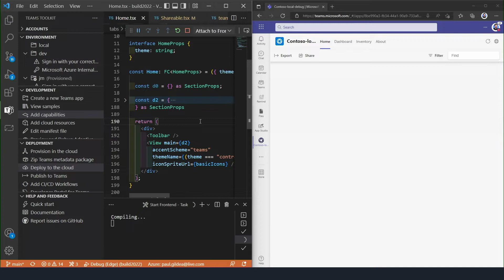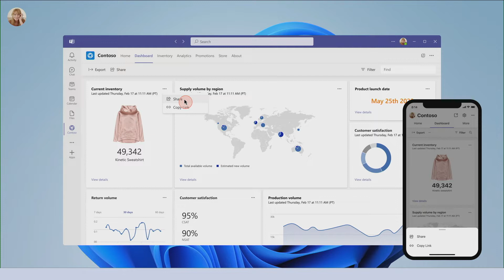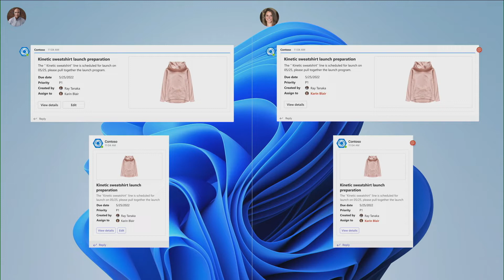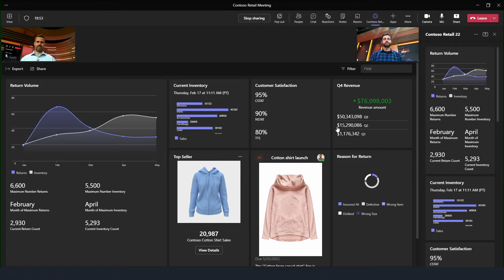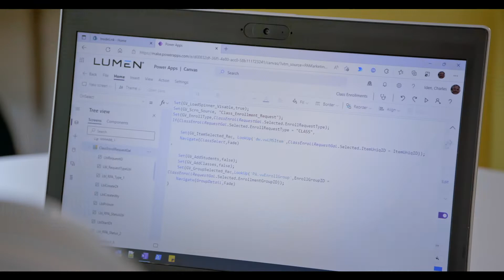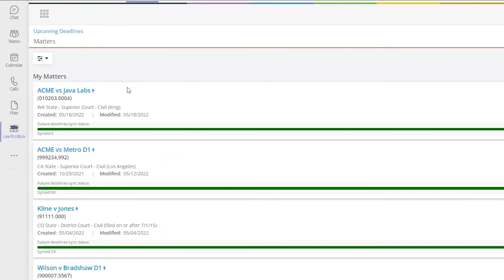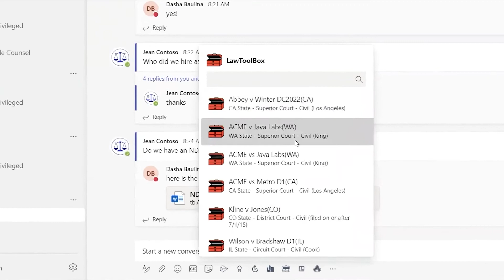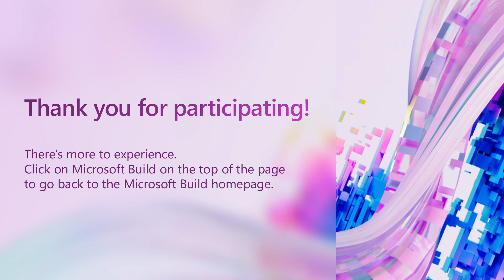Microsoft Build Into Focus: Build collaborative apps to thrive in the modern workplace | KEY08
Join Microsoft Teams Corporate Vice President Bhrighu Sareen for a discussion focused on building great collaborative experiences and apps for Microsoft Teams. During this session we'll talk about best practices, show coding demos, and share examples of some of our Microsoft partner and customer-built apps.

Guest Speakers:
Sivaraman Ganesan, Global Head, Microsoft Business Unit, Tata Consultancy Services (TCS)
Steve Goldsmith, Senior Vice President Atlassian
Carol Lynn Grow, Chief Operating Officer LawToolBox

Additional Resource:
Check-out the Microsoft 365 blog for the latest news and announcements